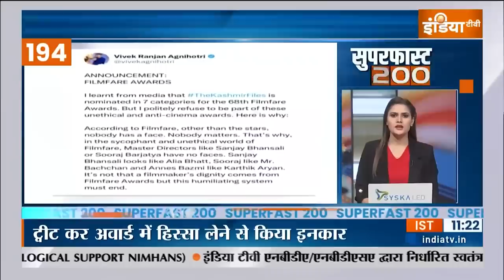Superfast 200: देखिए आज की सभी बड़ी खबरें | Super Fast News | Jiah Khan | Kejriwal | April 28 ,2023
दिल्ली के सीएम arvind kejriwal के बंगले पर बीजेपी हमलावर... बीजेपी नेता कपिल मिश्रा ने तीन चौराहों पर लगवाये पोस्टर
arvind kejriwal के सरकारी आवास के खर्च पर एक और खुलासा. देसी मकराना मार्बल लगाने की सलाह दरकिनार कर वियतनाम से मंगाये गए महंगे पत्थर. एक करोड़ 15 लाख से ज्यादा का किया गया भुगतान
Shaista parveen परवीन के 6  एसोसिएट्स ED के निशाने  पर... 50 से ज़्यादा बैंक खातों की डिटेल ED को मिली